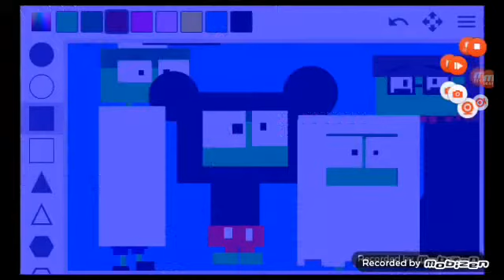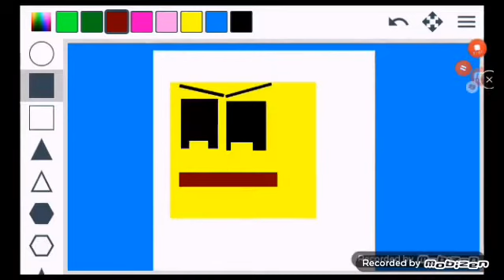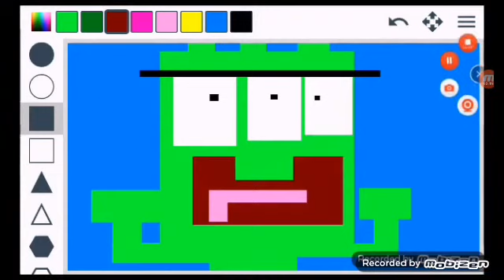Max and Lola/Big city Greens/Harvey Beaks/It's Steve/ Amphibia All Episodes Halloween promo!